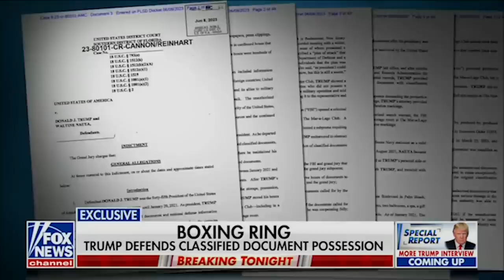Trump left STAMMERING on air when caught in DISASTROUS answer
NEW: Trump left STAMMERING on air when caught in DISASTROUS answer

To demand the Trump-appointed judge recuse herself from the indictment case, sign